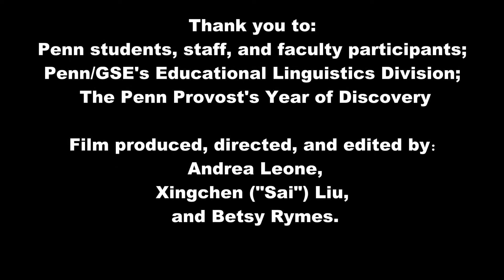Language Diversity at Penn